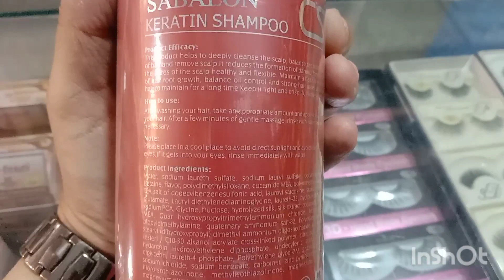Sabalon Keratin Hair Shampoo.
Silky Soft And Shinny Hairs.